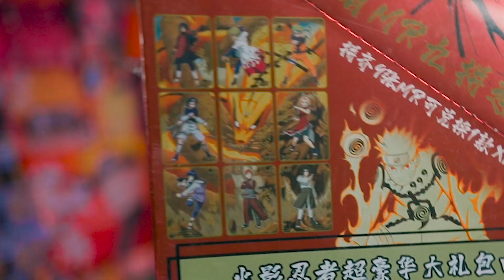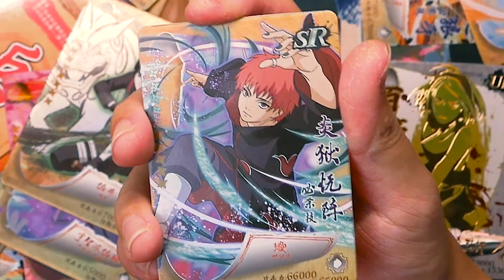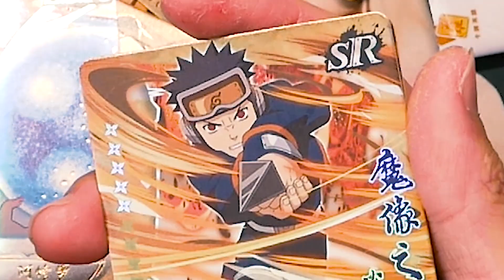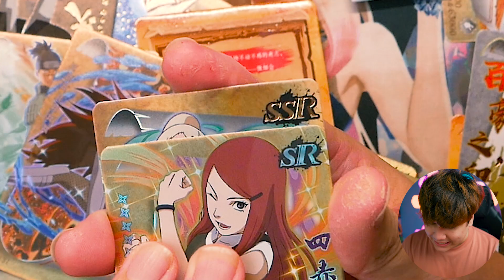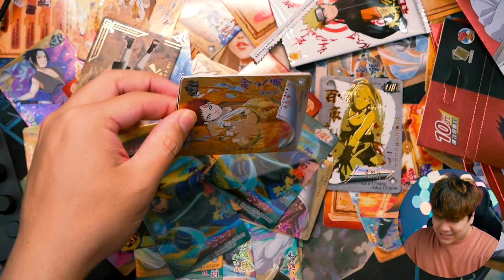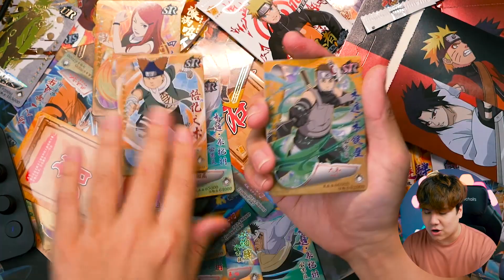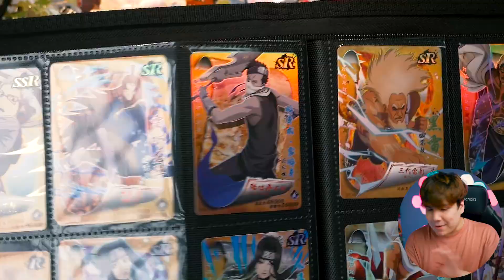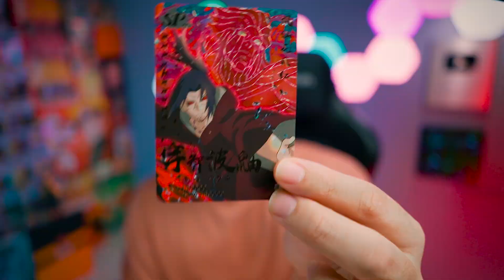เปิดการ์ด = เกลือทันที !! 💀👽🔥💥 เปิดการ์ด Time 🍜🃏 EP. 31